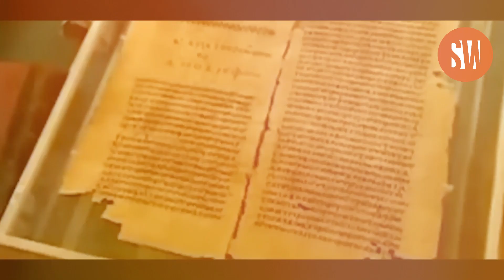Have Pictures of All Prophets Been Discovered? | Urdu Hindi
In this video, we explore the incredible claims regarding the discovery of pictures of all prophets in history. Join us as we delve into these mysteries and their implications in Islam.
Produced by: Team Secrets World
Voice Over: Ali Hussnain